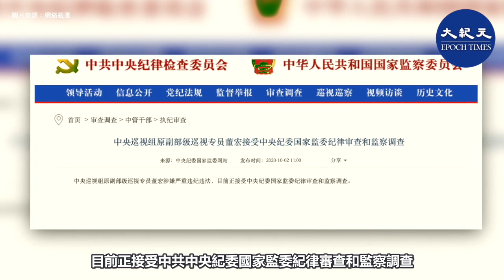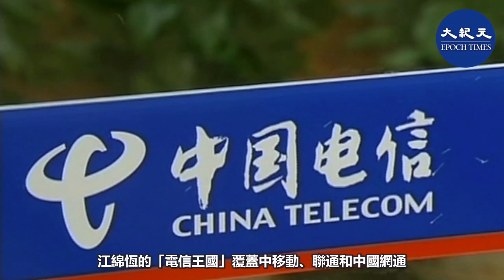王岐山前大管家董宏落馬 曾任中共元老薄一波秘書｜新紀元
「十一」長假第二天，中共中央巡視組原副部級巡視專員董宏被查處
董宏曾長期追隨王岐山，曾被視為王岐山大管家
王岐山任中紀委書記期間，董宏曾帶隊巡視上海復旦大學
江蘇省、中移動等上海幫及江澤民家族勢力地盤
據稱，董宏曾任中共元老薄一波秘書
董宏落馬內幕令人猜測，凸顯中共政局詭異

10月2日，中共中紀委官網宣佈
中央巡視組原副部級巡視專員董宏涉嫌嚴重違紀違法
目前正接受中共中央紀委國家監委紀律審查和監察調查

董宏是2020年至今第15個落馬副部級高官
值得關注的是，與其他落馬高官不同
中共中紀委官網通報中未列出董宏簡歷

公開信息顯示，董宏，1953年生，遼寧省海城市人
1983年任中共中央顧問委員會秘書、研究室副主任
據報，他長期擔任時任中顧委常務副主任薄一波的秘書

1992年，董宏任廣東省佛山市市長助理
1993年任當代中國研究所副局長、局長
1998年任廣東省政府發展研究中心副主任、主任

2000年3月之後，在王岐山擔任廣東省副省長
中共國務院體改辦主任、海南省委書記
北京市市長期間，董宏一路跟隨
相繼擔任過廣東省政府副秘書長
中共國務院經濟體制改革辦公室產業體制司司長
海南省委副秘書長、北京市政府副秘書長等職務
2006年6月至2013年08月任中共中央文獻研究室副主任

王岐山擔任中紀委書記期間，主導巡視工作
董宏曾多次出任巡視組副組長或組長，主導巡視上海復旦大學

2013年，中共十八大後在第二輪中央巡視中
董宏出任第二組副組長，進駐新華社
2014年，董宏曾先後出任巡視上海復旦大學
和江澤民老家所在地江蘇的中央巡視組組長和副組長
2015年2月，董宏任中央第十二巡視組組長
進駐中國電信集團公司（中國電信）
與中國移動通信集團公司（中移動）開展專項巡視工作
江澤民長子江綿恆被稱為中國「電信大王」
江綿恆的「電信王國」覆蓋中移動、聯通和中國網通

影片製作：MR
畫面來源：新紀元、新唐人、網絡
國語配音：MR
責任編輯：wym

《2020年11月美國總統大選，全球聚焦「一個人的戰爭」》